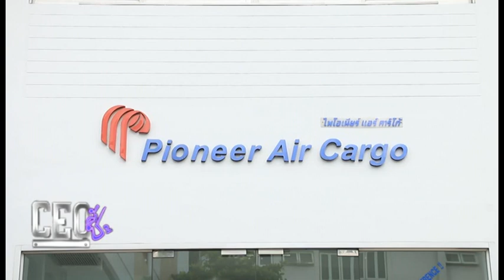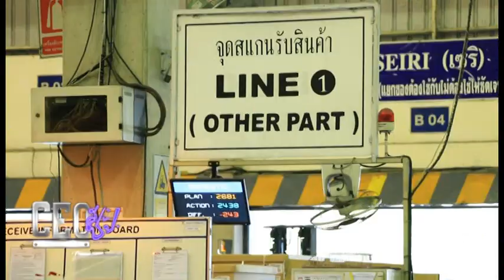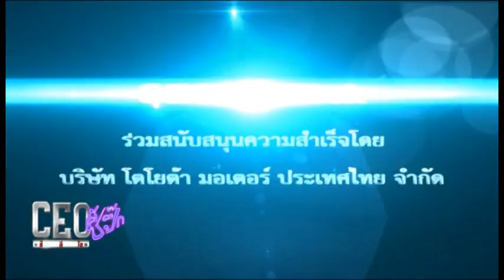CEO ซี้ปึ๊ก I ดร.อรวรรณ รัตนไตรภพ ,คุณพิพัฒน์ รัตนไตรภพ ,คุณธีระโชติ รัตนไตรภพ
ออกอากาศวันอาทิตย์ที่ 22 กันยายน 2562
สัมภาษณ์ 1.คุณพิพัฒน์ รัตนไตรภพ (ผู้ก่อตั้งกลุ่มบริษัท ไพโอเนียร์ จำกัด)
2.ดร.อรวรรณ รัตนไตรภพ (กรรมการผู้จัดการกลุ่มบริษัท ไพโอเนียร์ จำกัด)
3.คุณธีระโชติ รัตนไตรภพ (ผู้จัดการทั่วไปบริษัท ไพโอเนียร์ แอร์คาร์โก้ จำกัด)